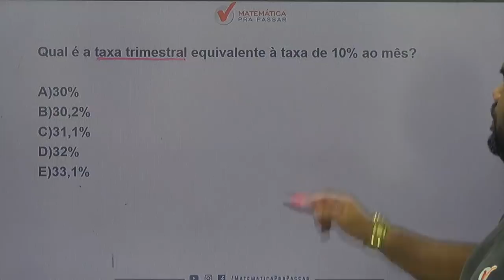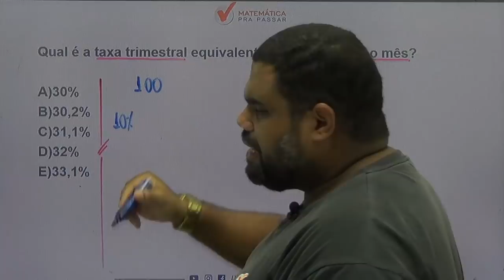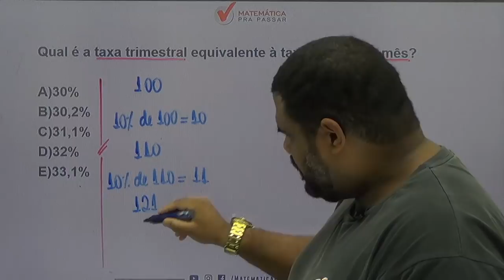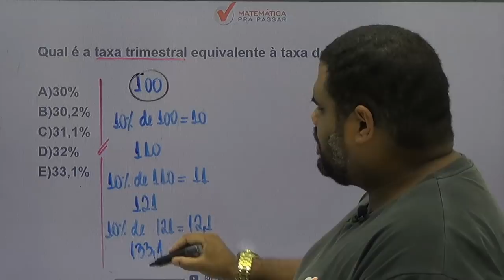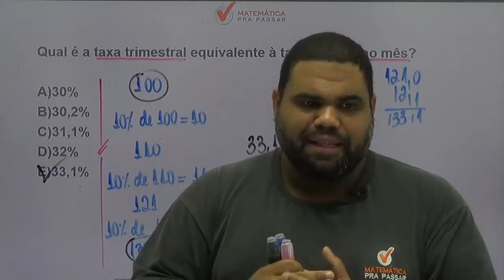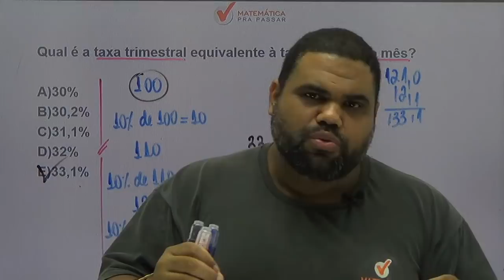CONCURSO BRB [2019] : DICA DE TAXAS EQUIVALENTES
Uma super dica para o concurso do BRB , nosso professor, MARCÃO, ensina um pouco do MÉTODO MPP para mudar a história da sua vida com  a  matemática financeira .